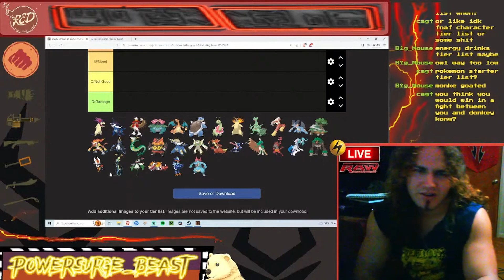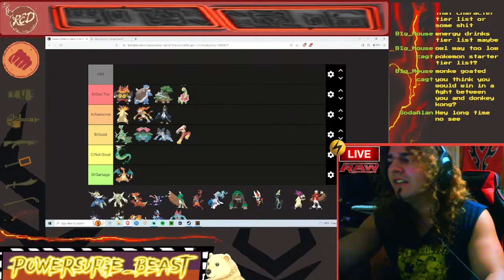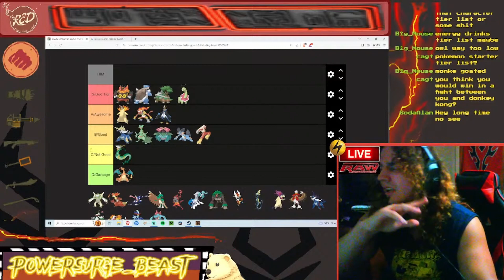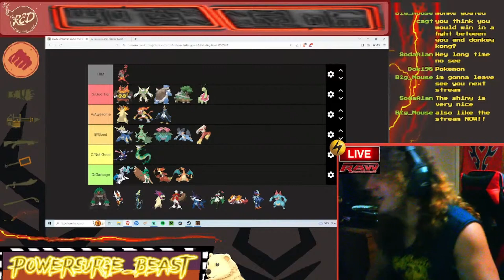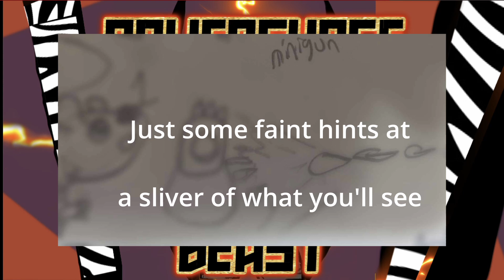STRONGEST POKETUBER RANKS ALL STARTER POKEMON (TIER LIST)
⚡POWERSURGE_BEAST🔥
Catch me live: HERE ON YOUTUBE